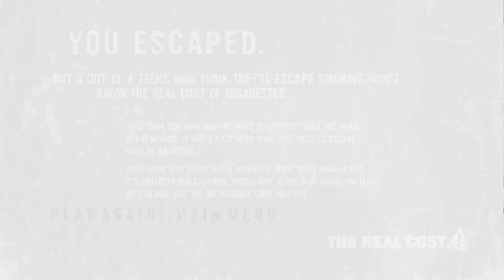One Leaves Game Variant 1